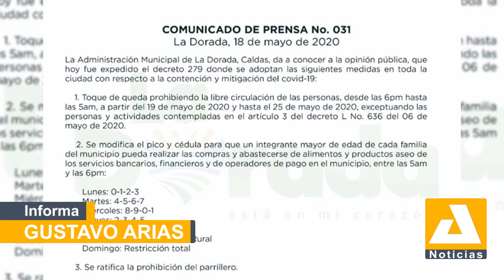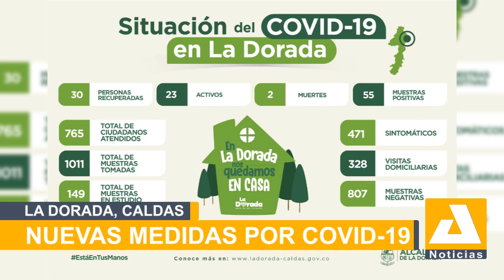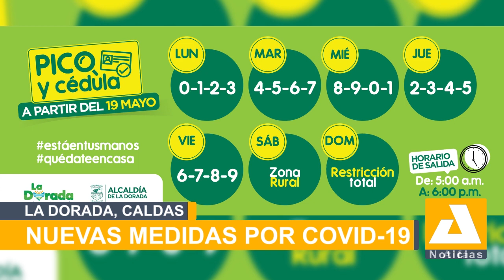NUEVAS MEDIDAS POR LA COVID-19 EN LA DORADA - ALFA NOTICIAS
Por medio del decreto 279 del 18 de mayo de 2020, el alcalde del municipio de La Dorada, Cesar Alzate Montes, en pleno uso de sus facultades modifica el decreto 272 del 12 de mayo, implementando nuevas medidas para atender la emergencia sanitaria por la covi-19. entre ellos cambios en el pico y cedula, y extensión del horario de toque de queda.